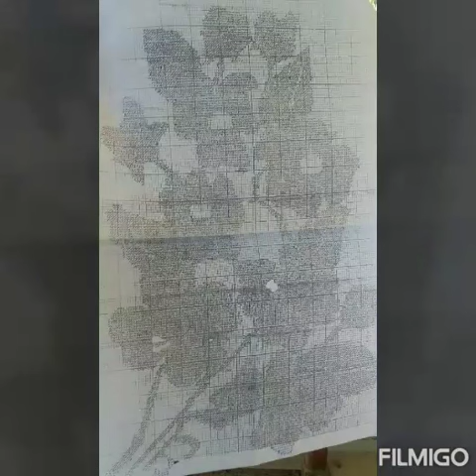Graph Flowers Design ! For weaving Peoples Collection//Saneki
Gos Fulor Drsign .Kula Makhela Fulor Graph